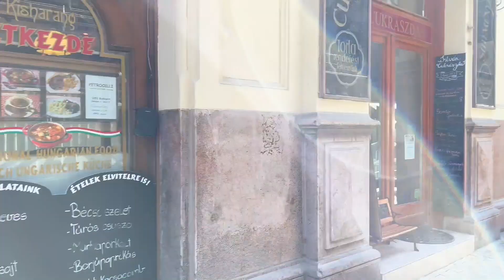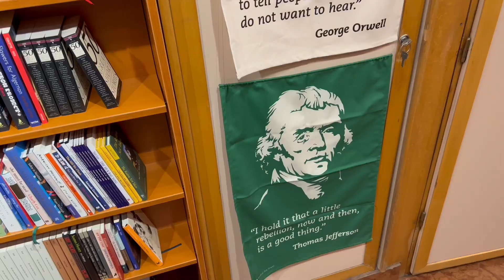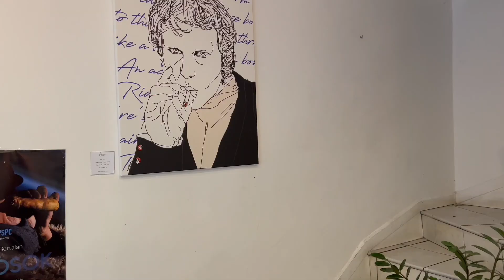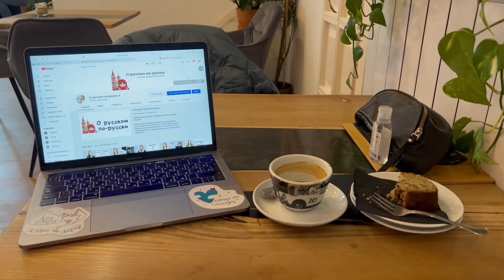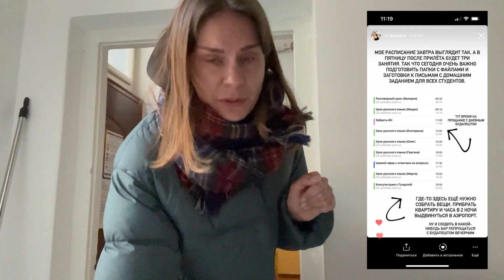Влог 18. Поездка в Венгрию. Часть 4 (последняя).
Поплаваем в бассейне в купальнях "Геллерт", погуляем по центральному району Будапешта, пройдемся по городу и выпьем кофе за работой. Это последний влог из поездки в Венгрию.